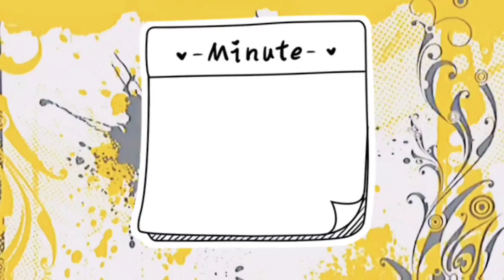How to colour ma durgha face. ma durgha drawing.